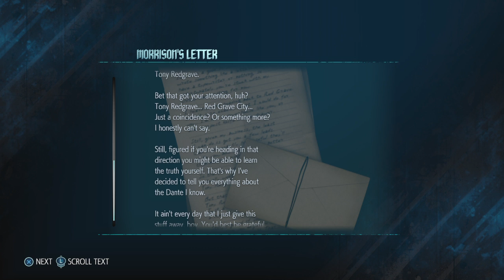Devil May Cry 5 gameplay walkthrough - Mission 2 Qliphoth - Goliath Boss - Secret Mission 1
Devil May Cry 5 gameplay walkthrough - mission 2 Qliphoth - Goliath Boss - Secret mission 1. Nero tries to catch up to V, but a noob and demons don't make it easy.